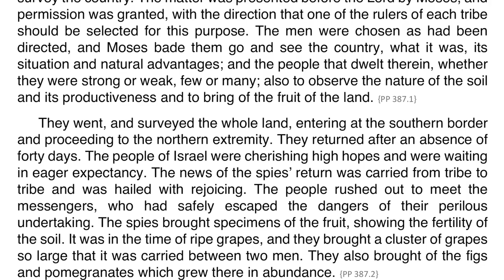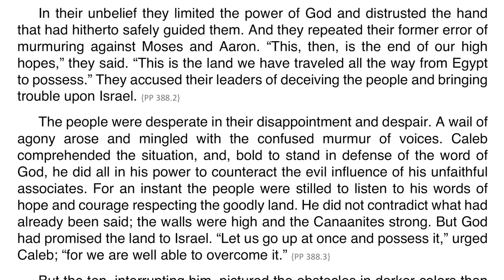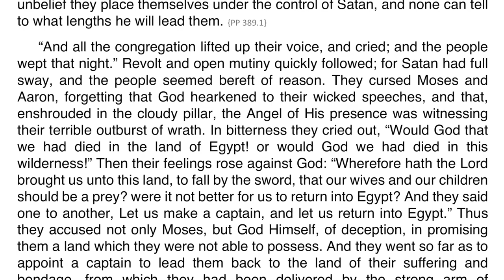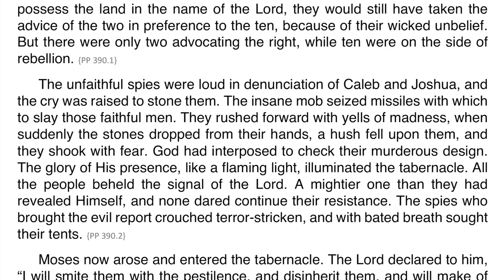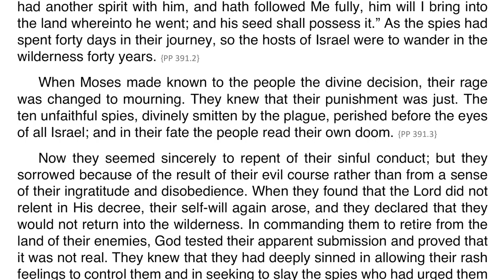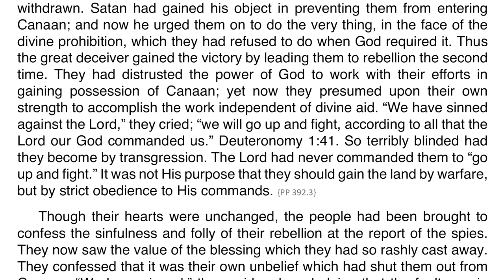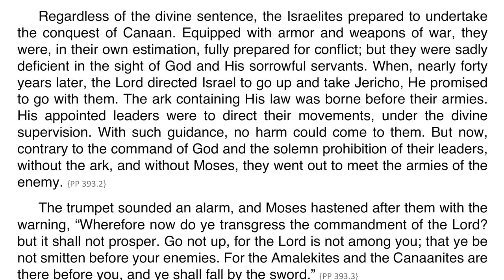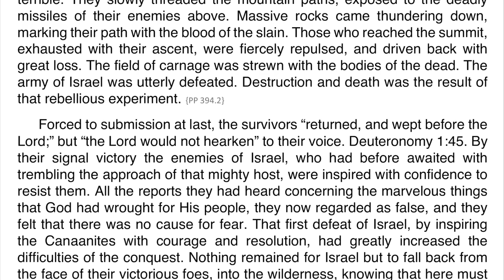Patriarchs and Prophets – Chapter 34 – The Twelve Spies